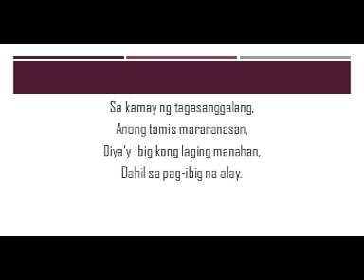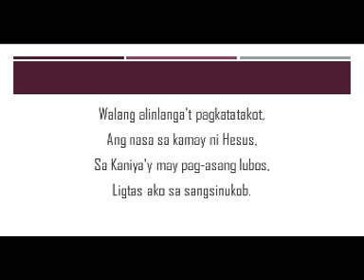Nahihilig Sa Kanyang Mga Kamay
tagalog hymn